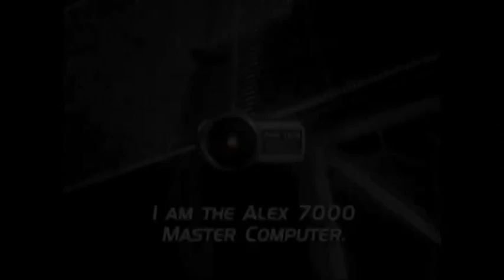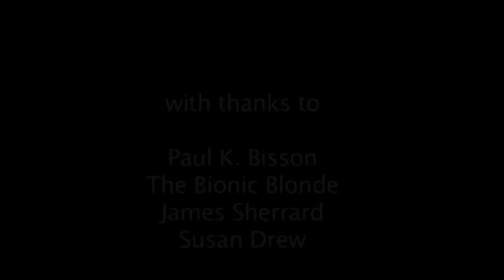Alex 7000 Crashes Lindsay Wagner Q&A DraconCon 2013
From Dragon Con 2013, Cyborgs: A Bionic Podcast co-host John S. Drew hosts Lindsay Wagner's (The Bionic Woman) Q&A session.  As the session comes to a close, there is one final question from an unlikely source.

Hear the full Q&A session with Lindsay Wagner on our